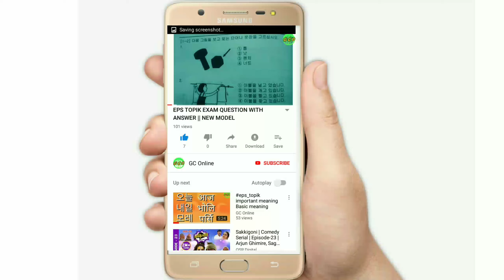प्रचण्ड माथि जुत्ता प्रहार यसरी भयो।। कस्ले गर्यो हमला, parchanda mathi jutta prahar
darshak bin, parchanda mathi juta parhar, vayako xa juta parhar garna yuwa  jumla ka RATNA TURUWA, Hun.

gokul baskota kaanda,
गोकुल बास्कोटा काण्ड हेर्नको लागि
link click garnu hola,